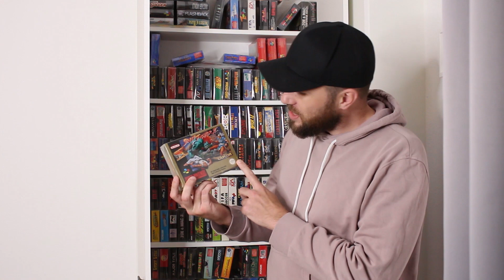5 JEUX SUPER NINTENDO QUI ONT MARQUÉ LILTONE MORRIS !!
Salut l’équipe ,

Aujourd’hui l’ami liltone Morris découvre ma collection et il y choisit 5 petit jeux de ma collection !
Je vous laisse découvrir ses petits choix de cœur ou non !

pense à cliquer sûr 🔔 pour avoir une notification pour ne pas louper de nouvelle vidéo .